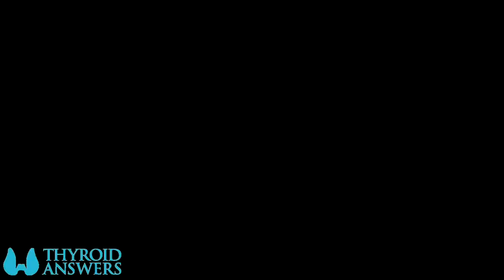Thyroid Answers Podcast #37: Breast Implant Illness and Hypothyroidism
In Episode 37 of Thyroid Answers Podcast, Dr. Eric Balcavage and Dr. Erica Riggleman discuss how breast implants can be a source of chronic illness, chronic symptoms, hypothyroid symptoms and autoimmunity.

In this podcast the doctors discuss:
-What is Breast Implant Illness (BII)
-Common signs and symptoms of BII
-Types of breast implants
-How breast implants may create chronic illness
-The link between breast implants and chronic health problems and autoimmunity
-Things to consider if you have breast implants and chronic illness, hypothyroidism, and autoimmunity

Dr Susse Bio:
Dr. Kayte Susse D.C. is a functional and preventative medicine expert who works with patients to optimize their health and feel their absolute best. She has extensive background in both allopathic and natural medicine, completed 1000+ hours of training in functional medicine, nutrition, immunology and epigenetics. Dr. Susse’s primary focus centers on supporting hormonal imbalance, anti-aging medicine, autoimmune disease, vitamin and mineral imbalances, thyroid health, fertility, and detoxification, as well as pre and post-operative surgery wellness. \